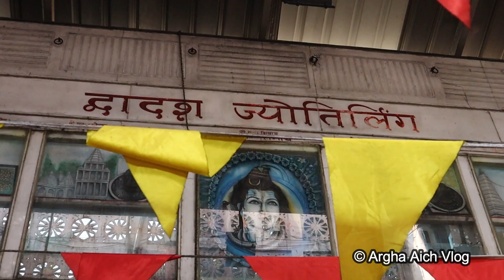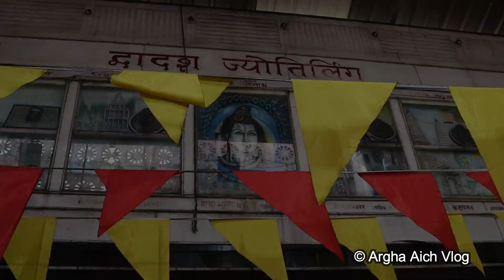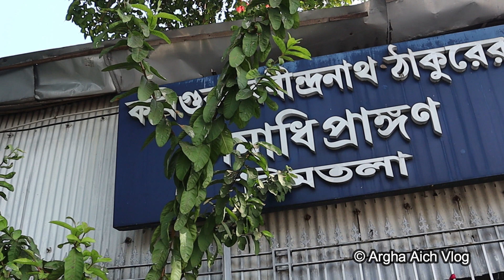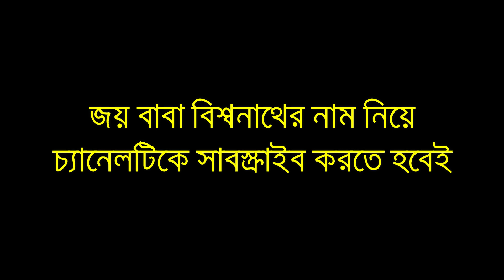😱আগুন🔥দিয়ে💥আহুতি😍দেয়😮কেন🙁এইখানে মানুষেরা🤔?এইখানে গিয়ে😖মহাবিপদে😫পরলাম😔Bhootnath Mandir Kolkata🥰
🔥ভারতের🥳প্রথম😰এইখানে আগুন🔥দিয়ে💥আহুতি দেয় মানুষেরা কিন্তু কেন ?😱এইখানে গিয়ে😖মহাবিপদে😫পরলাম😔

Place : Nimtola Baba Bhootnath Temple
Full Video Capture : Argha Aich Own
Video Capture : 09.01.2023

Hello Guys,

কারণ আপনাদের একটুকু সাপোর্ট আমাকে ভিডিও বানানোর জন্য অনেক মোটিভেট করবে । তো Guy's বেশি দেরি না করে Support করো, আর পাশে থাকো 💖

* Keep Support & Love You Guy's

Topic :
Baba Bhutnath Temple
Ahiritola 2023
Maha Shivratri
Nimtola Mahashamsan
Bhootnath Mandir Kolkata
Shiv temple in kolkata
bhootnath mandir nimtala
nimtala ghat
Bhootnath Mandir Kolkata
Bhootnath Mandir Nimtala
Bhootnath Mandir Kolkata History
Baba Bhutnath Mandir
Bhutnath Mandir Kolkata
Baba Bhootnath Mandir
Baba Bhutnath Temple
Baba Bhootnath Temple
Bhootnath Temple Kolkata
Bhootnath Temple
Famous Lord Shiva Temple in Kolkata
Famous Shiv Temple in Kolkata
Famous Temple of Kolkata
Kolkata Nimtala Bhootnath Mandir
Bhutnath Temple Kolkata
Bhutnath Temple
300 Years Old Shiv Temple
Ahiritola
Mahashivratri
Shivratri 2022
Shiv Temple
Kolkata Shiva Temple
Nimtala Ghat
Mahadev
Lords Shiva
Shiva
gangasagar mela 2023 date
gangasagar mela 2023
how to go gangasagar from kolkata
babughat to gangasagar by ship
howrah to gangasagar distance by train
gangasagar yatra
gangasagar tour
gangasagar kapil muni ashram
gangasagar mela 2023
gangasagar
ganga sagar
gangasagar mela
gangasagar darshan
gangasagar location
gangasagar snan
kapil muni ashram gangasagar
hotels in gangasagar near kapil muni ashram
gangasagar kaise jaye
gangasagar mela 2023
gangasagar by cruise
kolkata to gangasagar by cruise
gangasagar yatra 2023
গঙ্গাসাগর ভ্রমণ ২০২৩
গঙ্গাসাগর মেলা 2023
millennium park to gangasagar cruise
gangasagar tour
gangasagar cruise
gangasagar by ship
gangasagar tour by cruise
gangasagar yatra by cruise ship
kolkata to gangasagar by cruise in bengali
kolkata to gangasagar by ship
how to reach gangasagar
গঙ্গাসাগর কিভাবে যাব
kolkata to gangasagar tour

ধন্যবাদ 💖